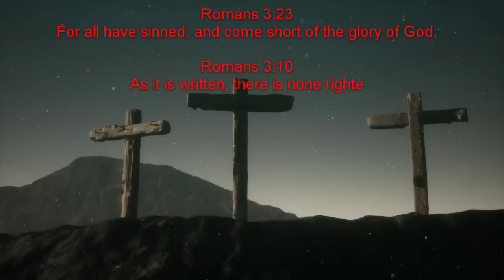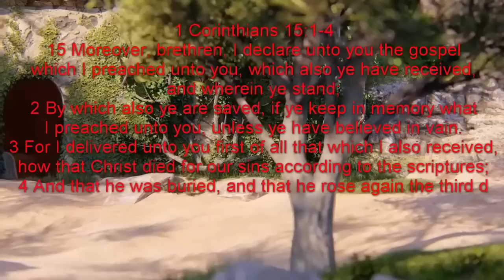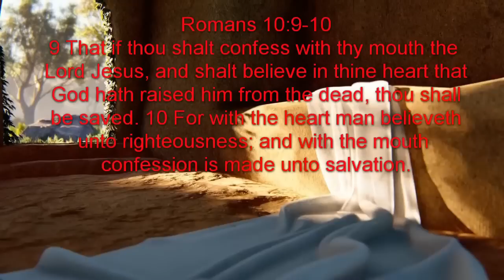High Watch March 2023!! March 23rd 2023 Highest Rapture Watch Ever For Me!!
Could this be the year of the Rapture? More specifically could March   be the month of the Rapture? More connections and signs.

Have you been born again?
If you have not already been born again and you want to go with Jesus when he comes for his church,  or know for sure you will go to Heaven when you die follow these steps. The first two is for eternal life and salvation (deliverance from sin and its consequences death and hell, refer the scripture below) the rest are to help you in your daily walk and new life in Christ Jesus.

Romans 6:23
23 For the wages of sin is death; but the gift of God is eternal life through Jesus Christ our Lord.

                                   Read these steps on how to get saved.
{1. Pray to God admitting that you have sinned and are unworthy of him and repent (which means to change your mind) start believing in God.
{2. Believe that Jesus Christ is the son of God and lived a sinless life, died on a cross for mankind, and rose again on the 3rd day and in so doing payed the price through his shed blood atonement. So that all we need to do is believe on his name and what he did and we can go to Heaven with the promise of eternal life despite anything that we have ever done including breaking the 10 commandments of God. However we should always strive to obey God's commandments.

3. Find a good Christian church and get baptized in front of at least 2 witnesses, or a group if possible.

4. Remain in faith and trust that Jesus is your Lord and Savior and that he alone has made it possible for you to go to Heaven.

5. Pray, read a King James Bible and seek God daily.

6. Do your best to refrain from all manor of willful sin but knowing that Jesus is the author of your salvation and if you sin just put it behind you and keep marching forward trusting Jesus and living the best you can.

1 Corinthians 15:1-4
15 Moreover, brethren, I declare unto you the gospel which I preached unto you, which also ye have received, and wherein ye stand;
2 By which also ye are saved, if ye keep in memory what I preached unto you, unless ye have believed in vain.
3 For I delivered unto you first of all that which I also received, how that Christ died for our sins according to the scriptures;
4 And that he was buried, and that he rose again the third day according to the scriptures:

2 Peter 3:
9 The Lord is not slack concerning his promise, as some men count slackness; but is longsuffering to us-ward, not willing that any should perish, but that all should come to repentance.

Romans 3:23
23 For all have sinned, and come short of the glory of God;

John 3:16
16 For God so loved the world, that he gave his only begotten Son, that whosoever believeth in him should not perish, but have everlasting life.

Romans 5:6-11
6 For when we were yet without strength, in due time Christ died for the ungodly.
7 For scarcely for a righteous man will one die: yet peradventure for a good man some would even dare to die.
8 But God commendeth his love toward us, in that, while we were yet sinners, Christ died for us.
9 Much more then, being now justified by his blood, we shall be saved from wrath through him.
10 For if, when we were enemies, we were reconciled to God by the death of his Son, much more, being reconciled, we shall be saved by his life.
11 And not only so, but we also joy in God through our Lord Jesus Christ, by whom we have now received the atonement.